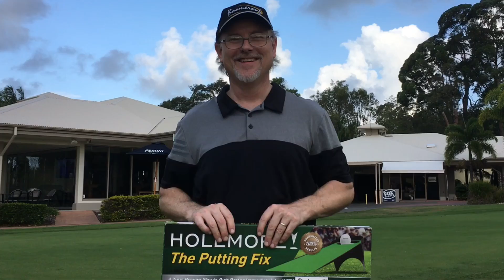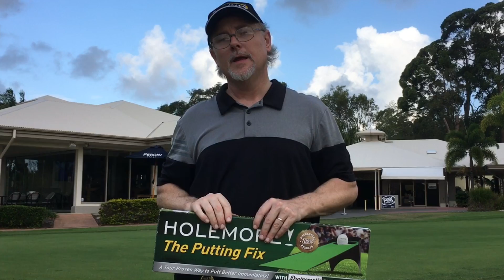FROM A CADDY'S PERSPECTIVE - 10 MINUTE PUTTING SESSION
Hi Everyone,

My name is Alex Moore and I'd like to welcome you to PUTTING FROM A CADDY'S PERSPECTIVE.

By way of an introduction, in this video I'm just doing a few of our bread and butter putting drills that kept our skills sharp. They didn't take us very long, about 10 minutes, but they were very productive.

The last thing you want to do when you're practicing, or before you're about to go out to play, is miss a putt.

Our old pre-round routine used to be roll a few across the practice putting speed to gauge the speed. Then drop 10 or 20 3-ft putts, to hear the 'ker-plunk' as much as to know that you've just made a bunch of them when you're standing over the first one in the heat of battle.

When we were camped out on the practice green after a practice round that's when we'd put in the hard graft. String lines, mirrors, tees, gates, aids and me as the ball returner :) In the hotel room of an evening, that's when we used to roll a couple of hundred putts on the Boomerang, just to check stroke mechanics.

If you like the content of this video please give us a thumb's up. I promise to answer all questions to the best of my knowledge, in due course.

Finally, if you'd like to save a few dollars on the latest Boomerang Putting Trainer - HOLEMORE The Putting Fix - a device created specifically for Tour Pros to use in their hotel rooms between rounds - just follow this link -

My name is Alex Moore.

Enjoy your putting!